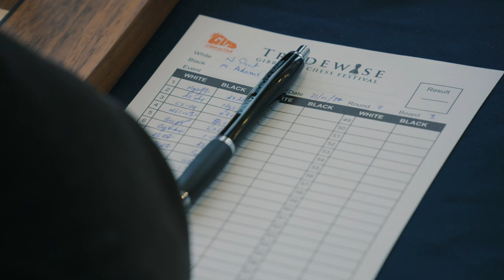Round 8 Gibraltar Chess post-game interview with Nigel Short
After a draw with Mickey Adams in Round 8, Nigel chats to Tania about his feelings on the tournament so far.